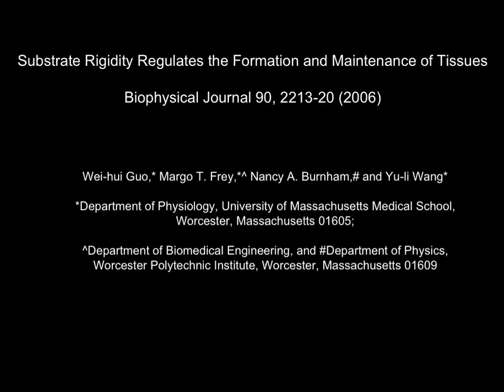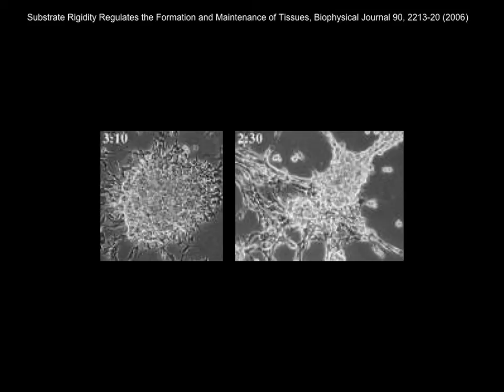Substrate rigidity regulates tissue growth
Substrate rigidity regulates the formation and maintenance of tissues, Biophysical Journal 90, 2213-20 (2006), Wei-hui Guo, Margo T. Frey, Nancy A. Burnham, and Yu-li Wang

ABSTRACT The ability of cells to form tissues represents one of the most fundamental issues in biology. However, it is unclear what triggers cells to adhere to one another in tissues and to migrate once a piece of tissue is planted on culture surfaces. Using substrates of identical chemical composition but different flexibility, we show that this process is controlled by substrate rigidity: on stiff substrates, cells migrate away from one another and spread on surfaces, whereas on soft substrates they merge to form tissue-like structures. Similar behavior was observed not only with fibroblastic and epithelial cell lines but also explants from neonatal rat hearts. Cell compaction on soft substrates involves a combination of weakened adhesions to the substrate and myosin II-dependent contractile forces that drive cells toward one another. Our results suggest that tissue formation and maintenance is regulated by differential mechanical signals between cell-cell and cell-substrate interactions, which in turn elicit differential contractile forces and adhesions to determine the preferred direction of cell migration and association.